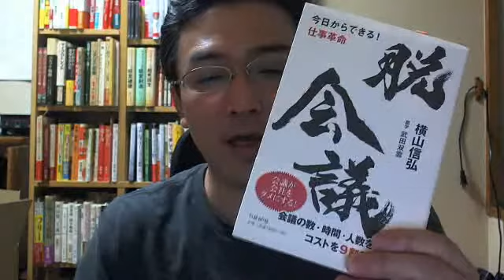■これだけで大きく結果が変わる！（地域密着マーケティング）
「業績」を伸ばしながら、「人間性」も伸ばす秘訣は、いかにお客様に密着できるかがポイントです。超地域密着経営の仕組み創りと­­­­­­­­­­­­­­­­­­­­­­­­­­­­­­­­­­­­­­­­­­­­­­­­­­­­­­­­­­­­­­­­­­­­­­­­­­­­­­­­­­­­­­­­­­­­­­­­­­­­­­­­­­­­­­­­­­­­­­­­­­­­­­­­­­­­­­­­­­­­­­­­­­­­ヒ­ン­ト­を­お­届­け­し­ま­す­。
詳しくは、ブログ「感謝と喜びの超地域密着経営で、地域No.1を目指せ！」をご覧ください。